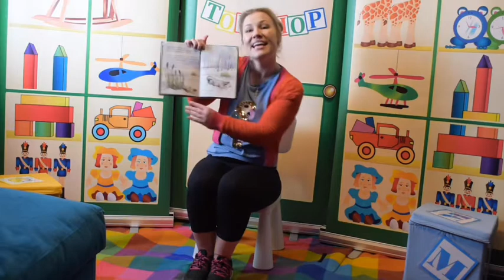The Ugly Duckling Storytime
Storytime read by Merrilyn. This week we have the 'The Ugly Duckling'.